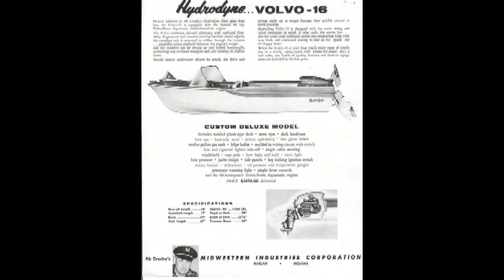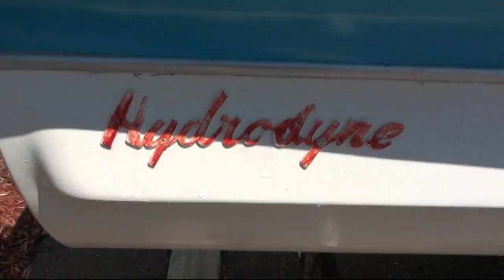Boatswagen 2.0 ,....1974 Karmann Ghia Chassis American Dreams Restoration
Boatswagen 2.0 , 1974 Karmann Ghia Chassis
Merged with a 1950's Hydrodyne Boat...